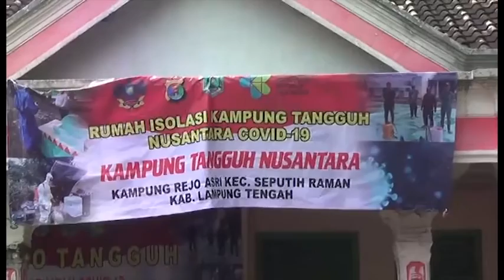LAMPUNG TENGAH: Kampung Rejo Asri Dinobatkan Jadi Kampung Tangguh Nusantara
Kampung Rejo Asri, Kecamatan Seputih Raman, Kabupaten Lampung Tengah  dinobatkan sebagai Kampung Tangguh Nusantara dalam penanggulangan dan penanganan virus covid-19.

Launching ditandai dengan pelepasan balon ke udara dihadiri langsung oleh  Kapolsek Seputih Raman Iptu Chandra Winata beserta jajaran personil Polsek setempat. Kepala Kampung Rejoasri Darmaji, Kasi Polpp Kecamatan Seputih Raman, Kepala UPTD Puskesmas Seputihraman, Bhabinkamtibmas, Bhabinsa, Ketua PKK,  petugas kesehatan serta seluruh aparatur kampung setempat.